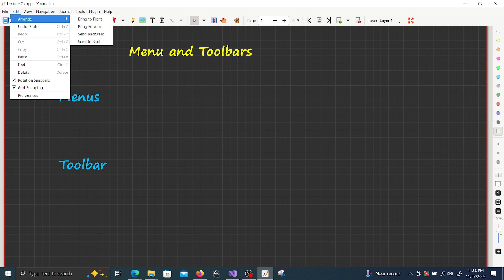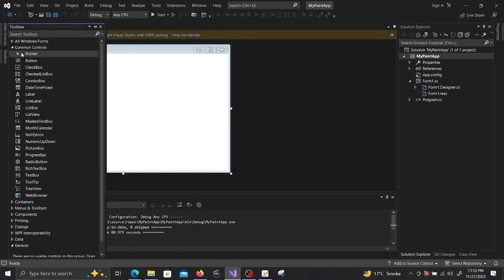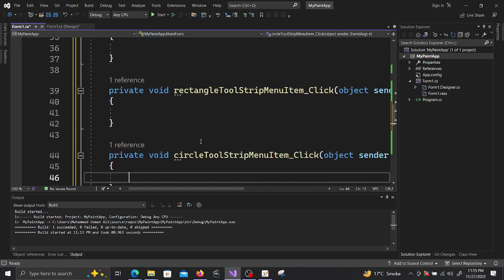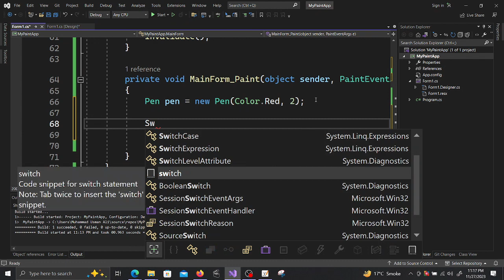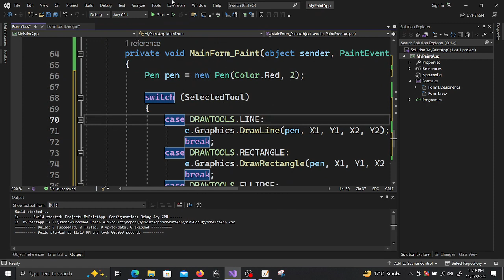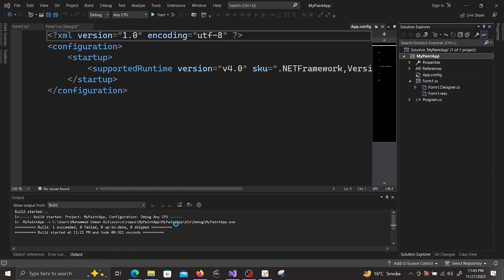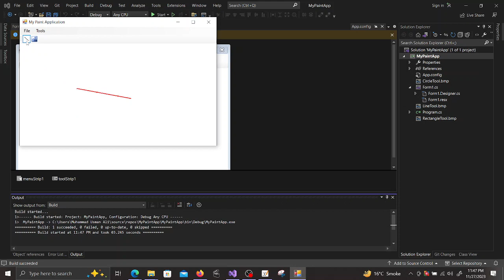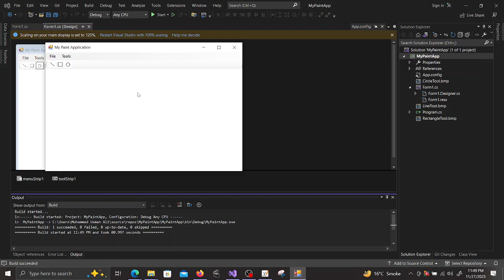Lecture 08: Simple Paint Application, Adding Menus and Toolbars in app (Urdu/Hindi,)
In this lecture you will learn how to add menus and toolbars in C# application   and how to bind them with common event handler